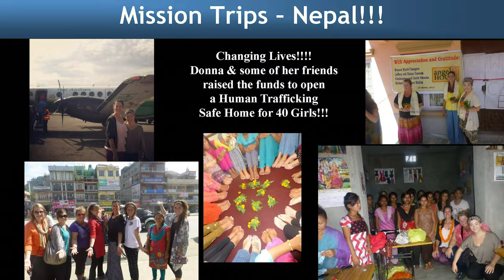Curt Joiner's Testimony